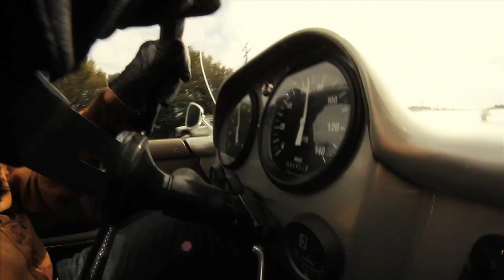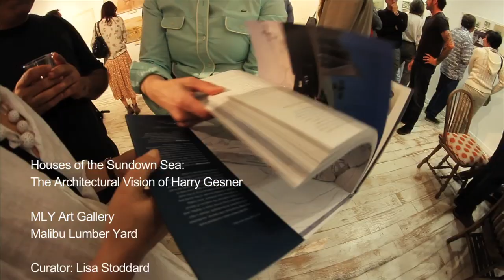HARRY GESNER : ARCHITECT, ENVIRONMENTALIST, VISIONARY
Film by Eric Minh Swenson, Music by Casey Martin Dolan

Houses of the Sundown Sea:
The Architectural Vision of Harry Gesner
By Lisa Germany
New Photography by Juergen Nogai

"My basic philosophy and approach to architecture is from somewhere
primeval. It comes from the heart as well as the head." —Harry Gesner

For more than sixty years, observers and architectural aficionados alike have strained to catch glimpses of maverick architect Harry Gesner's spectacular homes in Southern California. Cantilevering over a sixty-foot drop-off in the hills above Calabasas; and another, tucked away on the grounds of the Getty Museum Center in Los Angeles. A self-taught architect and green design pioneer, Gesner (b. 1925) is still inventing, still creating, still designing.

Houses of the Sundown Sea: The Architectural Vision of Harry Gesner (Abrams; April 2012; U.S. $75.00/Can. $86.00; ISBN 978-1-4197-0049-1) by Lisa Germany is the first book to examine Gesner's architecture, tracing his long life and his career from 1945 to the present and opening the doors to fifteen intriguing homes, all located in or near Los Angeles and built, for the most part, during the 1950s through the 1970s. An insightful and revealing text accompanies new photography by Juergen Nogai along with historical photographs and Gesner's own drawings, floor plans, and blueprints drawn from his remarkably rich archive. Gesner's utterly unique, often eccentric and unorthodox designs are outside the canons of doctrinaire modernism, yet he is undoubtedly a Modernist, and one whose romantic, quixotic nature has caused his truly extraordinary body of work to be overlooked by many—until now.

Malibu, Calif.- On Saturday, April 28th, Chocolatebox Café & MLY Art Gallery hosted a reception and book signing for "Houses of Sundown Sea: The Architectural Vision of Harry Gesner" by Lisa Germany and new photography by Juergen Nogai, based on the captivating life journey of one of California's most legendary architects, Harry Gesner.
Harry Gesner draws inspiration from nature and the energy of having lived by the ocean in Malibu all his life. Gesner, an avid surfer, whose Malibu Wave House has given inspiration to such architectural icons as the Sydney Opera House, describes his experience in 1956, sketching the ideas right onto his balsa-board with a grease pencil, sitting out in the ocean facing the beach where he camped for a few nights to get to know the elements. The event took  place from 4:30 to 6:30 pm at the Malibu Lumber Yard, 3939 Cross Creek Road. MLY Gallery invites the Malibu community and beyond to join her in celebrating the life of Harry Gesner and his great contribution to modern architecture. The exhibition of the same name will continue at the MLY Gallery will through June 2nd.